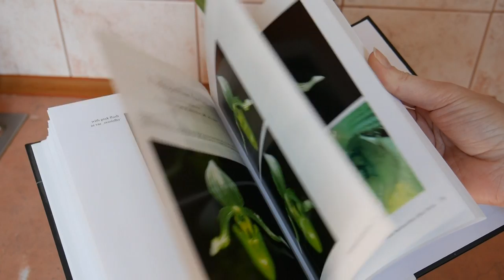Подарки от А. Попова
►Вспомогательные ссылки:
Ежедневные видео.